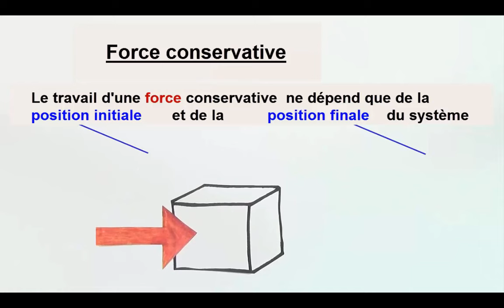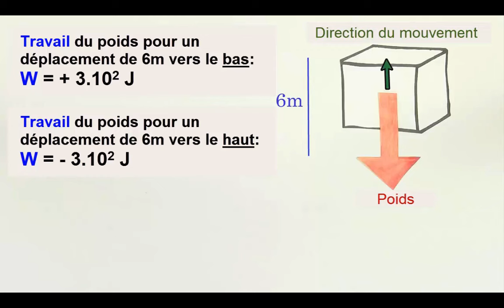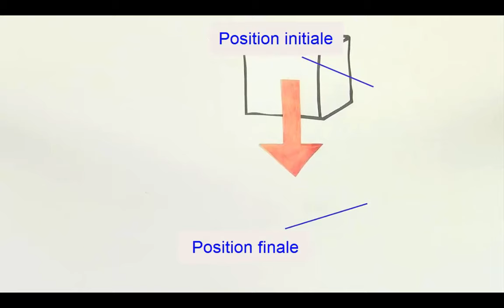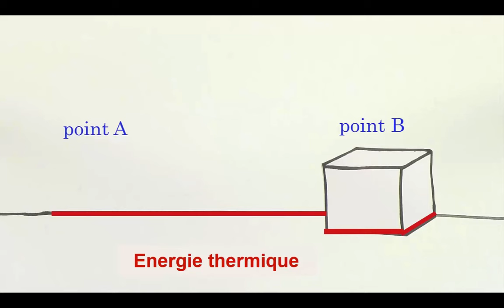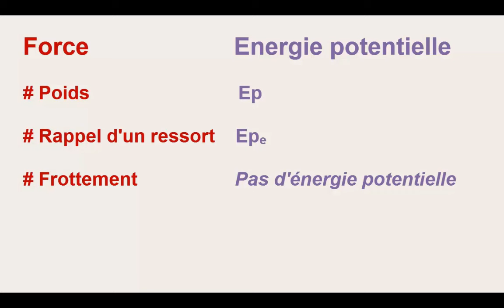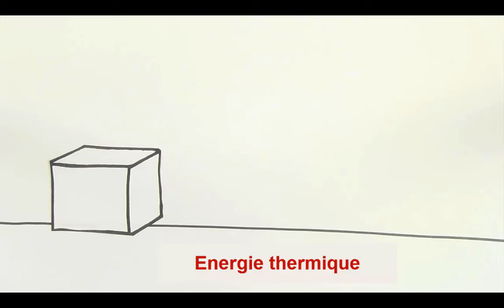Force conservative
Pour comprendre le lien entre une force conservative et l'énergie potentielle associée